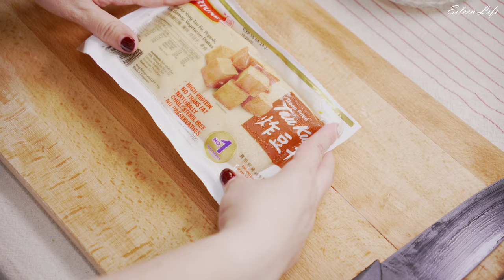(SUB) Easy and Delicious DishesㅣHome Cooking Routineㅣ甜辣腰果鸡丁ㅣ马蹄酿豆腐包ㅣ烧肉炒西兰花包菜ㅣ木瓜排骨靓汤ㅣSG VLOG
Please refer to the 'More' section for recipes and cooking information appearing in the video :)
🔎 timeline chapter
00:00 Intro
00:43 Preparing Ingredients and vegetables
05:09 Preparing Meat
08:30 Cook Stir-fried Broccoli and Cauliflower with Roast Pork
10:30 Cook Stir-fried Chicken Dices and Cashew Nuts in Sweet and Spicy Soybean Sauce
12:34 Cook Water Chestnut Stuffed Bean Curd Puff
12:50 Cook Papaya and Pork Rib Soup

Cooking Recipes - 3 Dishes and 1 Soup

ㅇ Stir-fried Broccoli and Cauliflower with Roast Pork
Ingredients：
200 g roast pork
150 g broccoli
150 g cauliflower
½ cup water
1 tbsp chopped garlic
10 g chili, sliced

Seasonings：
½ tsp salt
½ tsp sugar

Method：
01 Soak and rinse broccoli and cauliflower. Cut them into florets. Slice roasted pork
02 In a pan, heat 1 tbsp of oil, Sauté chopped garlic and red chili until fragrant.
03 Add the rest ingredients and sugar, stir-fry well. Cover and simmer over medium heat until the vegetables have softened.
04 Add salt and stir-fry well.

ㅇ 烧肉炒西兰花包菜
材料：
烧肉200克
西兰花150克
包菜花150克
水半杯
蒜蓉1汤匙
辣椒(切片)10克

调味料：
盐1茶匙
糖1/2茶匙

做法:
01 西兰花、包菜花分别浸洗干净,切小块，烧肉切片。
02 平底锅内烧热1汤匙油,爆香蒜蓉和辣椒。
03 加入其余材料及糖拌炒均勻,加盖,以中火煮至蔬菜软身。
04 加盐，拌炒均勻即可。

ㅇ Stir-fried Chicken Dices and Cashew Nuts in Sweet and Spicy Soybean Sauce
Ingredients:
2 piece boned chicken thigh (about 250 g)
1 green capsicum
1 red capsicum
50 g deep-fried cashew nuts (unsalted)
1 piece fried bean curd

Marinade:
¼ tsp salt
½ tsp sugar
½ tsp corn flour

Seasonings:
1 tbsp sweet sauce
2 tbsp spicy soybean sauce
2 tsp sugar
1 tsp light say sauce
2 tsp pepper

Method:
01 Cut the chicken thigh into cubes and marinate for 15 mins
02 Cut the fried bean curd into small cubes, deseed the capsicum and cut into small pieces
03 Stir-fry the chicken dices with a little oil until the surface is golden. Plate up.
04. Heat a little oil in the same wok. Add the sweet sauce and spicy soybean sauce. Stir-fry over low heat until mixed. Put in the fried bean curd and chicken dices. Stir-fry until the chicken is done. Add the remaining
ingredients and seasonings. Stir-fry well and plate up.

ㅇ 甜辣腰果鸡丁
材料:
鸡腿扒2块(约250克)
青灯笼椒1个
红灯笼椒1个
脆腰果(无盐)50克
豆腐干1块

腌料:
盐¼茶匙
糖1茶匙
玉米粉1/2茶匙

调味料:
甜酱1汤匙
辣豆瓣酱2汤匙
糖2茶匙
生抽1茶匙
2茶匙

做法:
01 鸡扒切粗粒,加腌料腌 15 分钟
02 豆干切成小方粒,青红椒去籽, 切成小块
03 烧热少许油,放入鸡肉粒,炒至表面金黃,即可盛起
04 原锅加少许油,下甜酱及辣豆瓣酱,小火炒至混合,放入豆腐干及鸡粒,炒至鸡肉熟透,加入其余材料及调味料炒勻,即可上碟。

ㅇ Water Chestnut Stuffed Bean Curd Puff

Ingredients：
10 pcs bean curd puffs
(100 g) Water Chestnut
200 g minced pork
20 g chives

Seasonings：
2 tbsp light soy sauce
1 tsp salt
1 tsp pepper
2 tbsp sesame oil
1 tbsp cooking wine
2 tbsp corn flour

Method:
01 Peel the water chestnut, rinse, and chop. Chop the chives.
02 Mix jicama, chives and pork, then mix in the seasonings to be the stuffing.
03 Make a cross slit on bean curd puffs, turn the out, and stuff in the filings. Steam over high heat for 20 minutes.
04 Heat a pot of oil Deep-fry the stuffed bean curd p Into the oil Fry over medium heat until crispy.

ㅇ 马蹄酿豆腐包

材料:
豆腐卜10个
马蹄(100克)
猪肉碎 200克
韭菜20克

调味料：
生抽2汤匙
盐1茶匙
胡椒粉1茶匙
麻油2汤匙
料酒1汤匙
玉米粉2汤匙

做法：
01 马蹄去皮,洗净,切碎;韭菜切碎。
02 将马蹄、韭菜、猪肉碎拌勻,加调味料拌勻成馅料。
03 用剪刀在豆腐卜剪十字口,由內翻出,放入馅,放蒸锅中,以大火蒸20分钟。
04 备一锅热油,放入豆腐包炸至皮脆金黄即可。

ㅇ Papaya and Pork Rib Soup
Ingredients:
450 g half ripe papaya
300 pork ribs
1 slice ginger
2 L water

Method：
01 Rinse and blanch pork ribs.
02 Peel the papaya and remove the seeds. Rinse and cut into large pieces.
03 Bring water to a boil in a soup pot. Add all ingredients and bring to a boil again. Reduce to low heat and cook for Season with salt and serve. an hour.

ㅇ 木瓜排骨靓汤
材料:
半熟木瓜450克
瘦肉300克
姜1片
清水2公升

做法:
01 洗净排骨并汆水。
02 木瓜去皮去籽,洗净,切大块。
03 汤锅加水煮沸,放入所有材料再煮沸,转用小火煮1小时,可下盐调味。